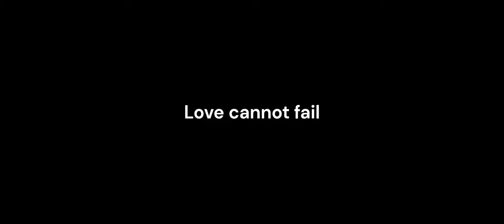Love cannot fail / Michael Babb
Cornet Soloist : David Daws
with ISB, 1999